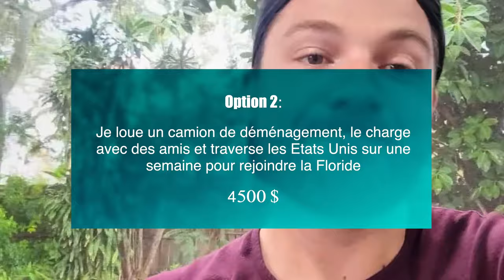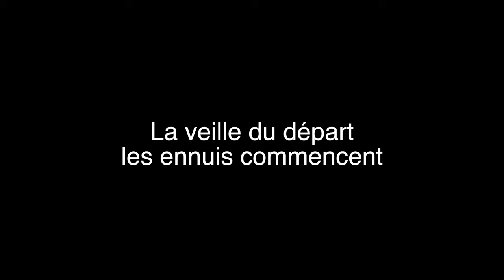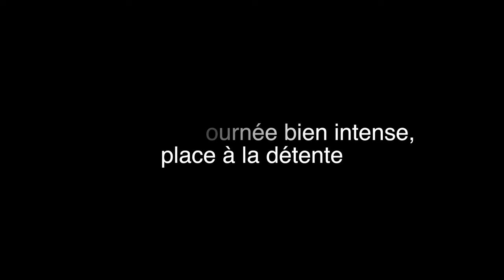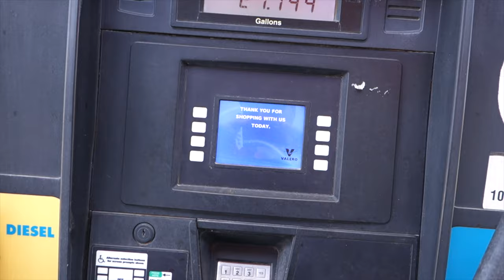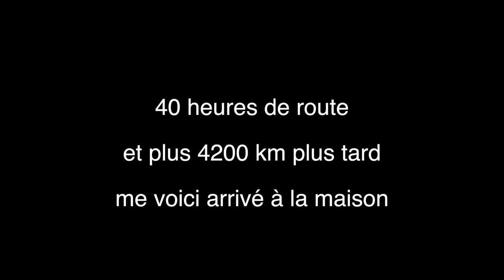VLOG FLORIDE: Los Angeles Floride le grand demenagement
C'est officiel nous sommes propriétaire. On a la maison maintenant il nous faut les meubles pour mettre dedans. Problème toutes nos affaires sont encore dans un garde meuble à Los Angeles.
Avec un budget serré la question est la suivante:
Comment organiser un déménagement sans casser la tirelire?
Passer par une agence? Louer un camion? Acheter un fourgon?

On a choisi et c'est Jeremy qui en a payé le prix!
Vous allez le voir ca n'a pas été de tout repos!

Famille nomade en roadtrip aux USA à la recherche de notre ville idéale, nous tentons l'aventure en Floride.
Si vous voulez en savoir plus sur la vie aux Etats Unis où juste voyager depuis votre canapé retrouvez-nous chaque dimanche pour un nouveau vlog!

Notre materiel photo:
Appareil Photo
• Amazon FR
• Amazon US
Nouvelle version:
• Amazon FR
• Amazon US
Tamron 28-75mm f2.8
• Amazon FR
• Amazon US
Sony 16-35mm f4
• Amazon FR
• Amazon US
150-600mm f5.6-6.3
• Amazon FR
• Amazon US
Meilleure version
• Amazon FR
• Amazon US
Rokinon 14mm f2.8
• Amazon FR
• Amazon US
Drone DJI
• Amazon FR
• Amazon US
Sony RX100
• Amazon FR
• Amazon US
Gopro
• Amazon FR
• Amazon US
Filtres ND
• Amazon FR
• Amazon US
Porte filtre
• Amazon FR: Porte Filtre (pas encore dispo)
• Amazon US
Trepied
• Amazon FR
• Amazon US

Micros
• Amazon FR
• Amazon US
Nouvelle version des micros (avec 2 channels)
• Amazon FR
• Amazon US

Accessoires
Everyday Bagpack
• Amazon FR
• Amazon US
Travel Bagpack
• Amazon FR

Clip
• Amazon FR
• Amazon US
Laniere
• Amazon FR
• Amazon US
Tech pouch
• Amazon FR
• Amazon US